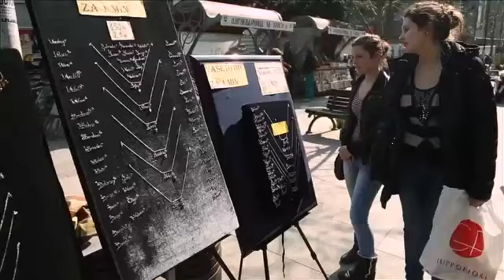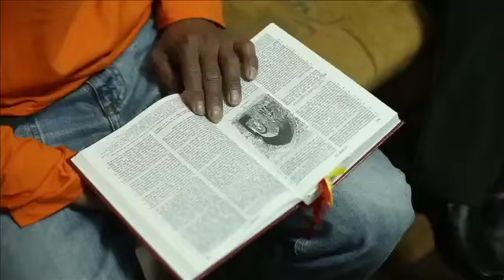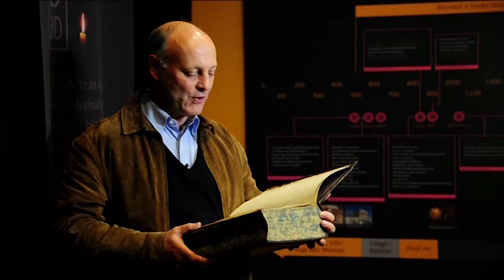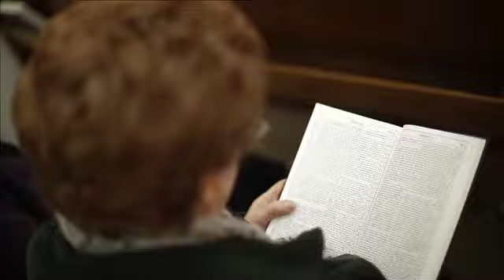A Divisão Transeuropeia da Igreja Adventista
Vídeo sobre a missão adventista na Grécia, Macedônia e Islândia. Juntamente com eles, compõem a Divisão Transeuropeia da Igreja Adventista do Sétimo Dia os países nórdicos, bálticos, balcânicos e da Península Arábica, além de Irlanda, Holanda, Reino Unido, Egito, Sudão e Paquistão, dentre outros. Total de membros: 83.526; população: 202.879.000. Visite